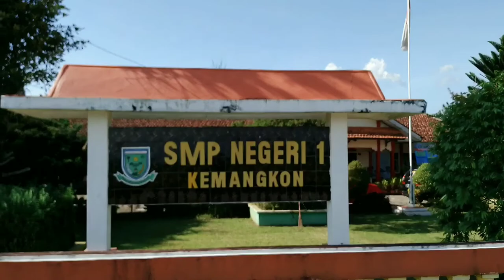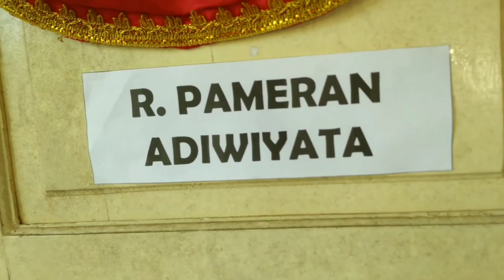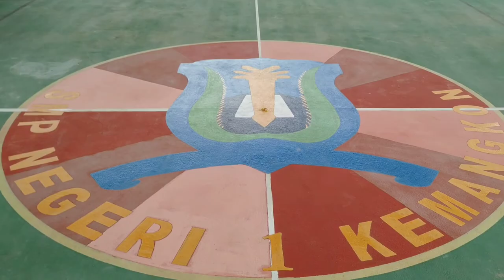Profil Sekolah Adiwiyata SMP N 1 Kemangkon